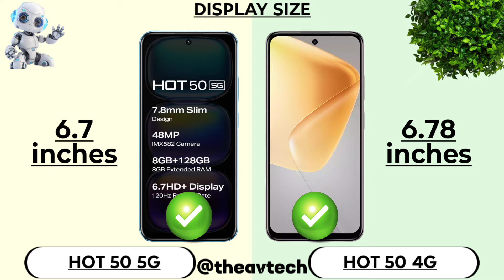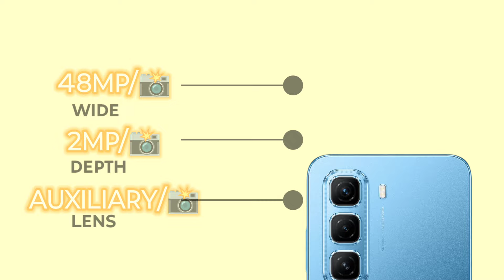infinix hot 50 5g vs hot 50 4g | specs and review 🔥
In this video, we’ll compare the infinix hot 50 5g vs hot 50 4g, diving into their key features, specifications, and performance.

Viewers queries:
infinix hot 50 5g vs infinix hot 50 4g unboxing
infinix hot 50 5g vs infinix hot 50 4g review
infinix hot 50 5g vs infinix hot 50 4g
infinix hot 50 5g vs infinix hot 50 4g specs
infinix hot 50 5g vs infinix hot 50 4g features
infinix hot 50 5g vs infinix hot 50 4g antutu score
infinix hot 50 5g vs infinix hot 50 4g price
infinix hot 50 5g vs infinix hot 50 4g launch date
infinix hot 50 5g vs infinix hot 50 4g camera test
infinix hot 50 5g vs infinix hot 50 4g release date
infinix hot 50 5g vs infinix hot 50 4g battery test
infinix hot 50 5g vs infinix hot 50 4g charging test
infinix hot 50 5g vs infinix hot 50 4g malaysia

👍 Like this video: If you enjoyed this comparison.

Oppo Reno 12 Pro vs Samsung galaxy s24 ultra.